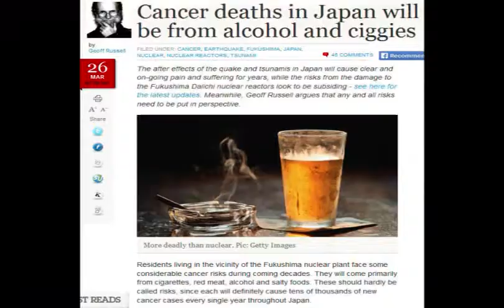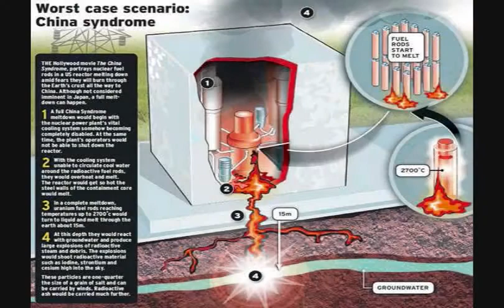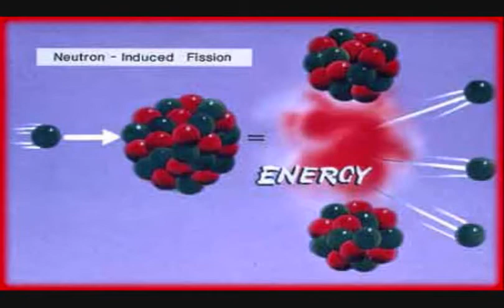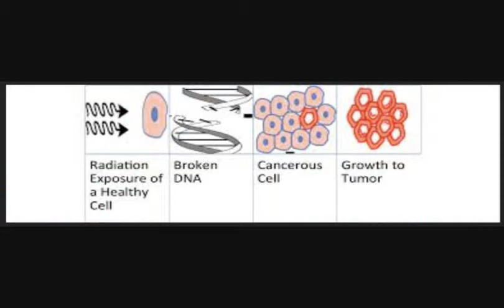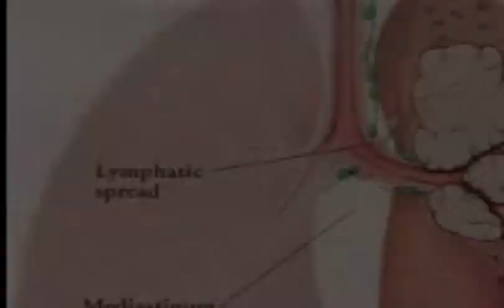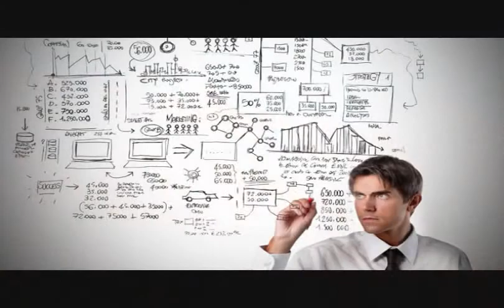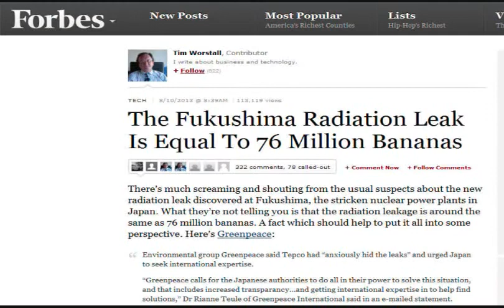FUKUSHIMA SIMPLIFIED ((Warning: GRAPHIC)) Ebola is Nothing Compared to This!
This is to help understand this radiation release in a way that everyone will be able to "get it" so the Mainstream Media will NOT be ABLE to lie to you any further and have you become confused over their lies.